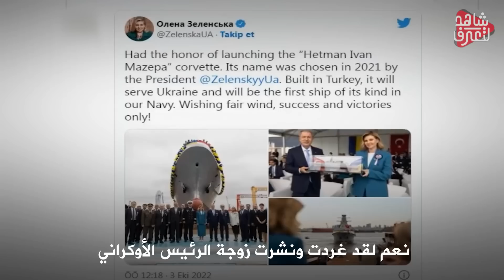بوتين " يشكر أوروبا " والناتو يقدم عرضاً لأوكرانيا والمجنون يقصف من جديد .!!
تنبيه هام
لكي لا تكون حربا عالمية ثالثة.. خطة "إيلون ماسك" لإنقاذ العالم، قد تحبها روسيا وتغضب الغرب
أوروبا فعّلت "اليقظة النووية"..إن كنت تعتقد أن هذا عادي تابع هذا الفيديو لتعرف حجم الكارثة!
المسلمون أولياء بوتين في "هرمجدون" وزيلنسكي يخاف "الدجال"..أتباع دين محمد بغزوة الروس على الأوكران
القتال حتى الرمق الأخير ليخرج منتصراً واحداً وقد لا يخرج أحد .. الاستنزاف الصمود للأقوى
سلاح كهرومغناطيسي وتنظيمات وأمراض، هدايا روسيا للعالم الذي ضربها في أوكرانيا
طائرات السلاح تتقاطر إلى روسيا وأمريكا قد تفعل فعلتها
بريطانيا تقرر الانسحـاب من مؤتمر المناخ المقام في مصر | و الخبراء الاقتصاديين يحذرون من هبوط للجنيه
تركيا توقع اتفاقية لتخطي الخط الأحمر في ليبيا .. في تهديد لإشعال حرب بين مصر و تركيا
بوتـين يأمر الجـيش الـروسي بالاستعـداد لإجراء تجربة نــووية في أوكرانيا .. و الناتو يستعد للرد
بعد اشتعال المظاهرات بشكل خطير .. إيران تُـهدد السعــودية باشعال الوضع و الحوثيين يستعدون للـحرب
احتجاجات شـرسة من الشـعب الإنـجليزي ضد الحكومة الجديدة .. و مطالبات بانتخابات مبكرة | هل نجح بوتين ؟
هـزيمة روسيـا | الجـيش الأوكراني يتقدم بشكل مرعب و يخترق خطوط الدفاع الروسية

شبكات - كيم جونغ أون يستفز الجيران
الكرملين يتعهد باستعادة الأراضي التي فقدتها روسيا في جنوب أوكرانيا وشرقها
بين ترحيل وتوطين.. ما خطة وزيرة الداخلية البريطانية لخفض الهجرة؟
شاهد| لحظة إطلاق صاروخ فاشل تجاه قاعدة عسكرية في كوريا الجنوبية
بسبب برنامج تلفزيوني.. أنصار الصدر يقتحمون مقر قناة عراقية
تقدم القوات الأوكرانية يهدد خطوط الإمداد لآلاف من القوات الروسية
تراجع لأوكرانيا في باخموت ومعارك في مناطق أخرى
المفاوضات بين روسيا وأوكرانيا.. رفض من كييف وشرط من روسيا
بوتين يوجه بنقل إدارة محطة زابوريجيا النووية إلى روسيا.. فما الدلالات؟
بدء استعادة لوهانسك وهجوم أوكراني مضاد على خيرسون.. ودخول مفاجئ للطائرات الإيرانية
الجيش الأوكراني يستعيد 8 بلدات.. والروسي يكثف ضرباته الصاروخية
بوتين يعين رئيسا مؤقتا لجمهورية دونيتسك ويهدد برد قاس وسريع
سيناريو النووي المرعب | هجوم أوكراني مضاد على روسيا وبوتين يفرض الأمر الواقع.. ما الذي يحدث؟
طائرات مسيرة إيرانية تقصف مواقع في كييف.. والانفجارات تدوي في المدينة
كوريا.. سيول وواشنطن تطلقان صواريخ تجريبية
روسيا تعلن التزامها بعد جواز شن حرب نووية.. هل تراجعت موسكو عن تصعيدها؟
العربية ترصد آثار القتال في باخموت شرقي أوكرانيا
طبول الحرب تقرع.. أميركا وكوريا الجنوبية تردان بوابل من الصواريخ على الجارة الشمالية
شاهد| تحطم كارثي لصاروخ بعد إطلاقه ردّاّ على كوريا الشمالية من قبل واشنطن وسيول
"فايننشال تايمز" ترصد 3 سيناريوهات حال استخدام روسيا الورقة النووية
نجل رئيس أوغندا يعرض الزواج من رئيسة وزراء إيطاليا المقبلة.. ووالده يعاقبه
العربية 360 | هل دخل الجيش الأوكراني "مصيدة النار" في الشرق؟

الحرب الروسية الأوكرانية.. القصة الكاملة